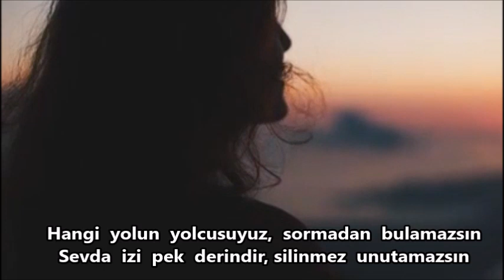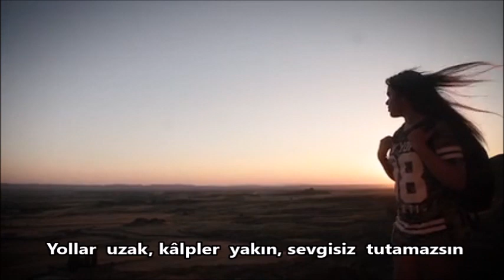İzzet Peksoy sunumu .. HANGİ YOLUN YOLCUSUYUZ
Beste Güfte: İsmail Akın ..
Yorum: Mete Edman ..